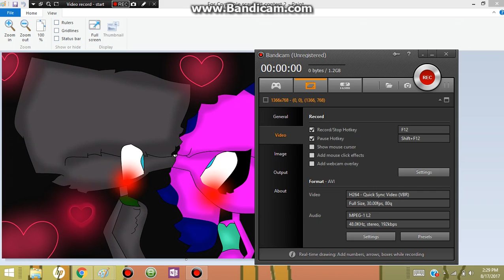For: Crypurple scays art contest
I talking with her